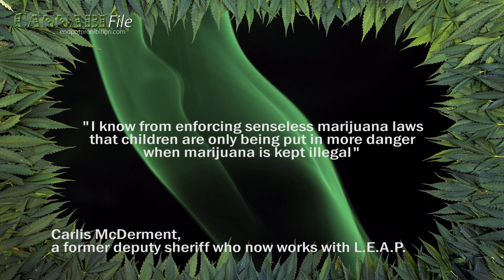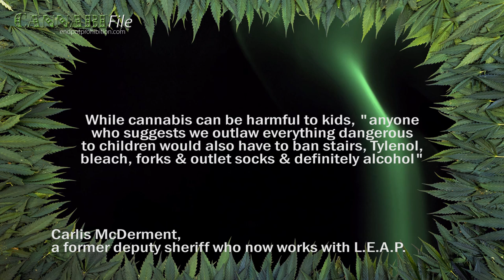D.A.R.E. Accidentally Posts Pro-Cannabis Article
Anti-drug group D.A.R.E. accidentally re-posted a pro-cannabis legalisation article on their website.